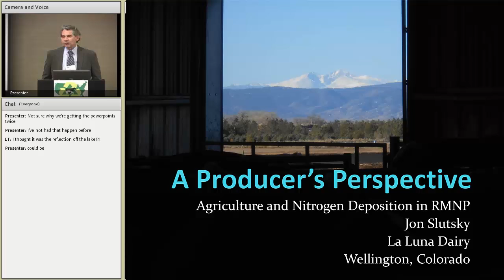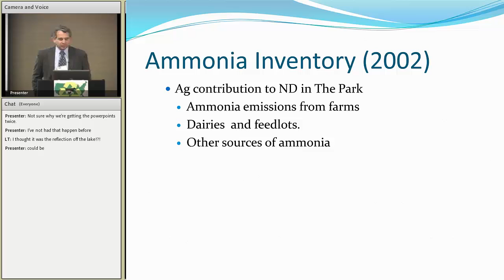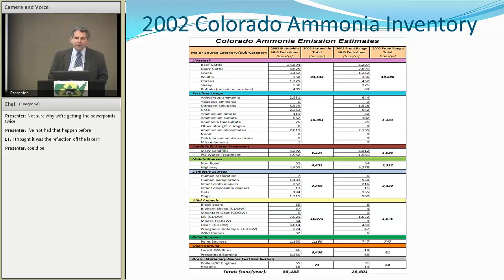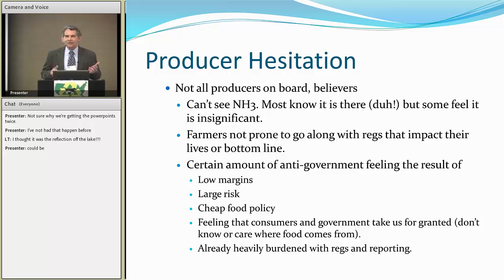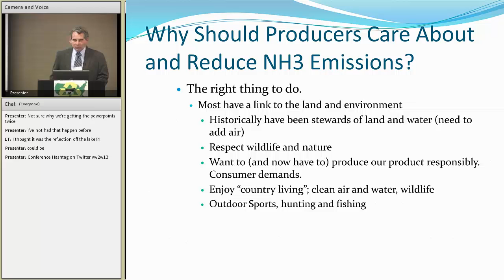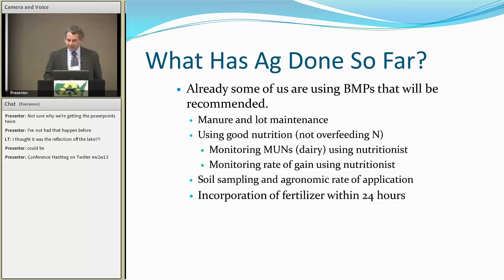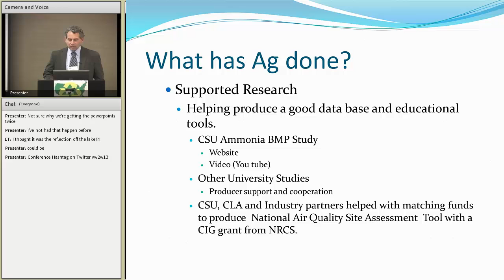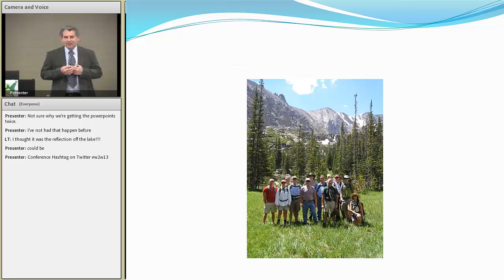A Producer's Perspective: Agriculture and Nitrogen Deposition in Rocky Mountain National Park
The efforts related to Colorado's Rocky Mountain National Park are voluntary, yet there are nitrogen reduction targets, or milestones, established over five year increments out to the year 2032. If a milestone is not met, mandatory controls could follow. How can the proactive emissions reduction efforts being taken by livestock and crop producers today be recognized or credited should mandatory controls be required at some future date? For example, could an agriculture certainty framework (used more for water quality protection/nutrient runoff) be used to validate actions being taken today for air quality purposes? How might an ag certainty program work and what partners should be at the table? Are there other approaches that states are using or researching that Colorado should consider?